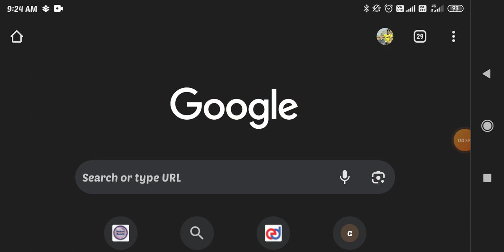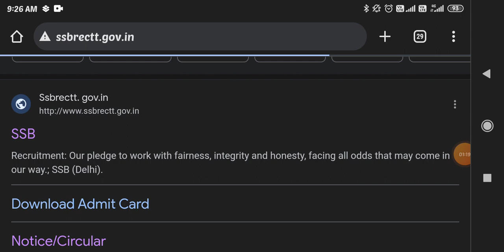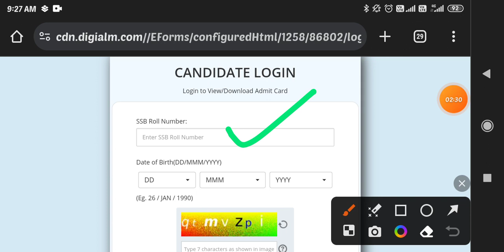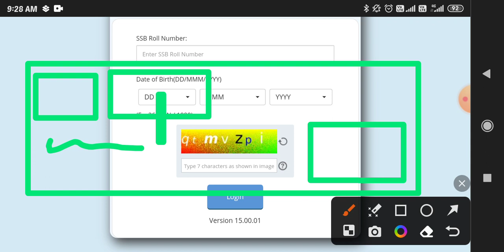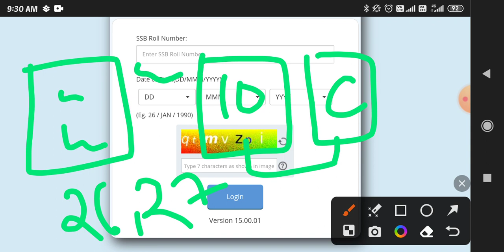SSB Admit card 2023 download Asi pharma Stenographer head constable Electrion non gd SSB new update